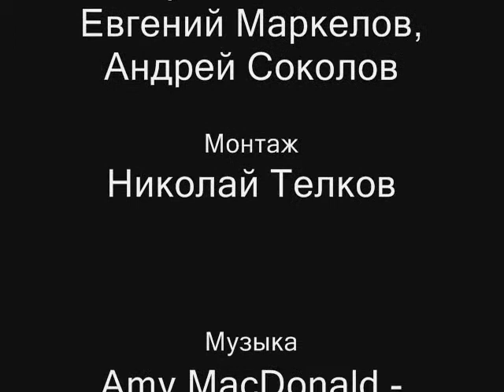This is the Life... (KickScooter Video)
KickScooter Video (Lite)